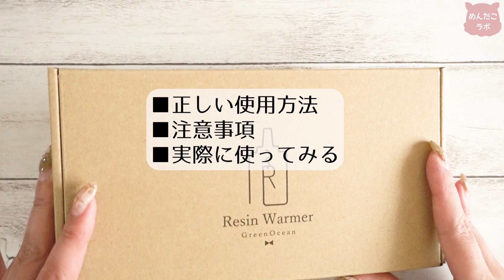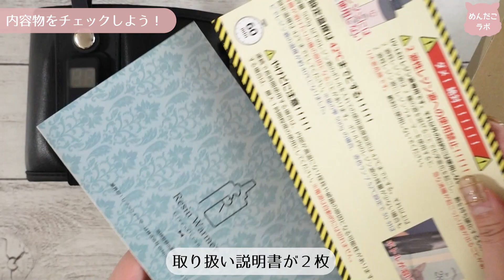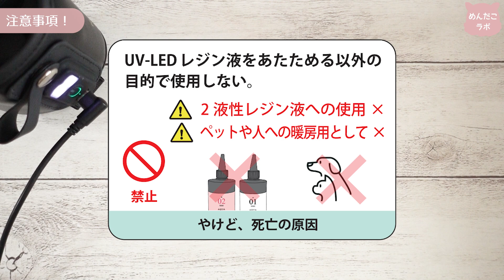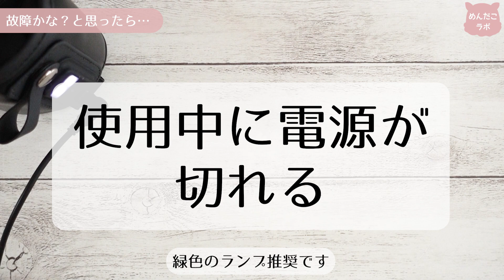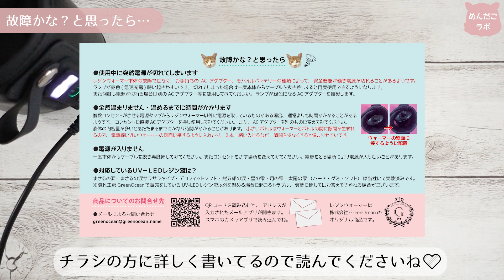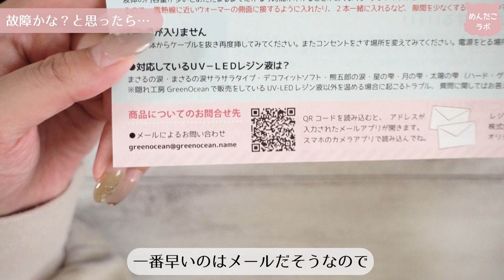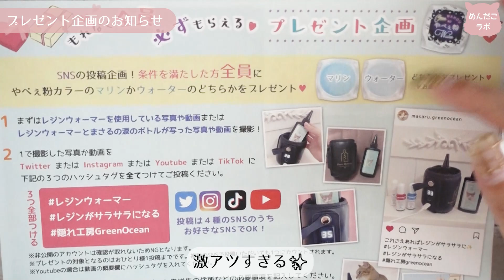隠れ工房GreenOceanオリジナル商品✨業界初レジンウォーマーを徹底的に紹介✨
隠れ工房GreenOceanさんの2023年の
福袋に入っていた【レジンウォーマー】
こちらの商品を動画で徹底的に解説！

組み立て方、使用の仕方、注意点、一般発売日など
詳しく動画にしてるので
是非、ウォーマーを使用する前にチェックしてくださいね✨

✨めんだこの楽天ROOM✨
使用している工作グッズをまとめています☺

🎶効果音🎶
効果音ラボ